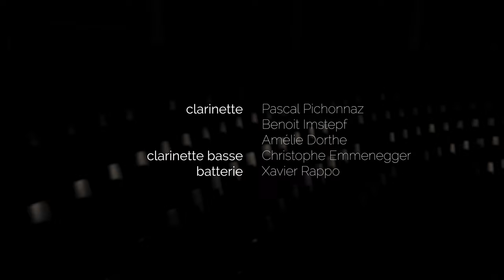Tiger Rag - Bill Holcombe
Un quatuor de clarinettes de la Landwehr de Fribourg interprètent Tiger Rag.